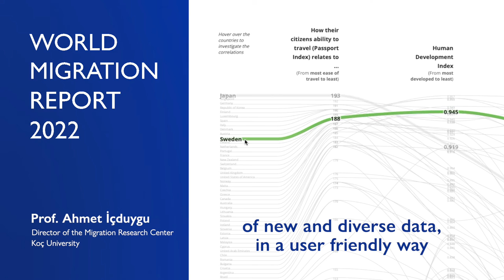Ahmet İçduygu – World Migration Report 2022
“When you read the report, even if you are an experienced researcher in the field, you feel like you learn something new,” says Ahmet Icduygu.